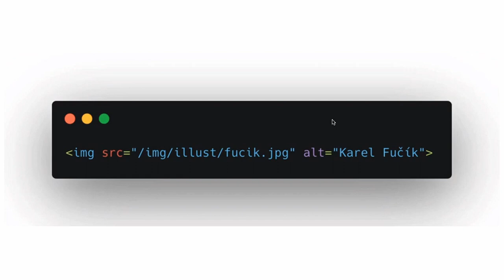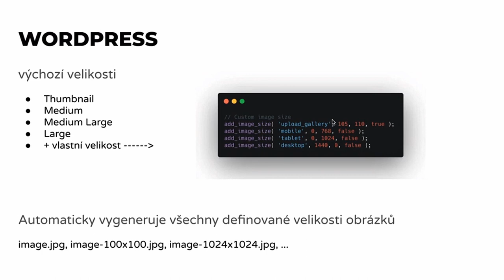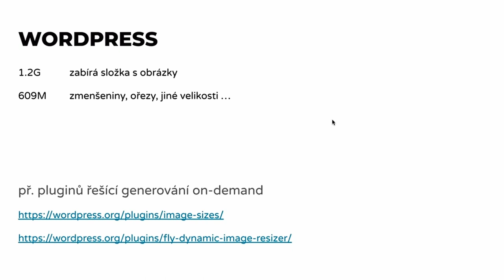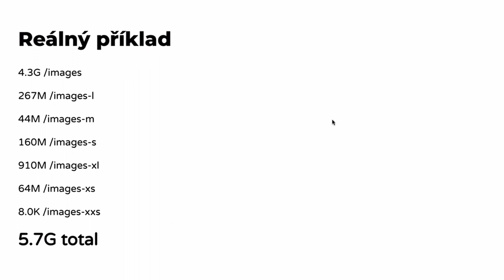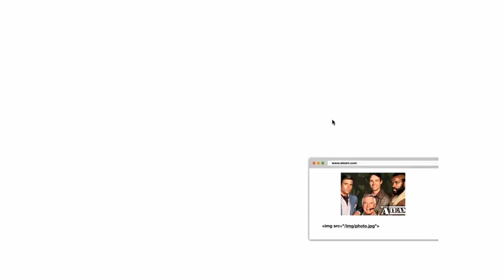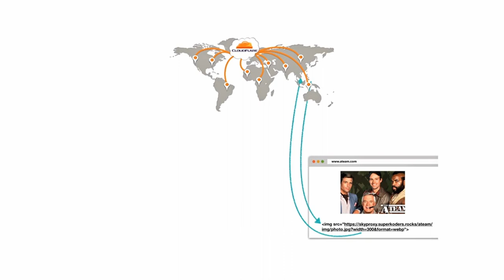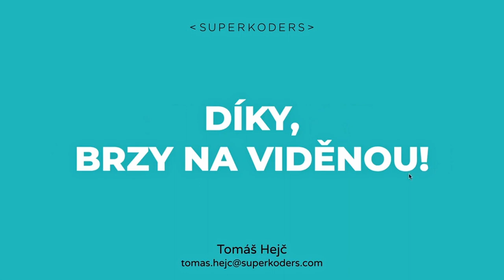Tomáš Hejč - Obrázký ve statických webech